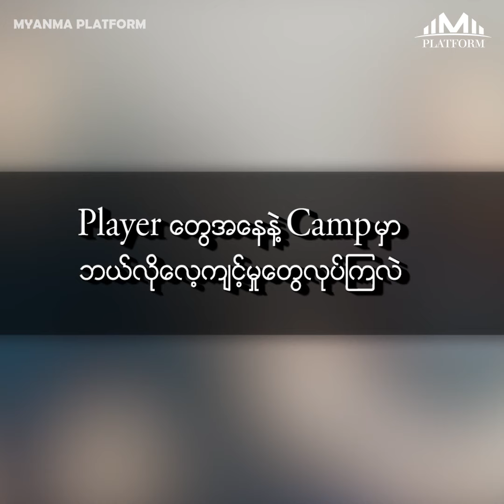M3 မှာပါဝင်ခွင့်ရမယ်ဆိုရင် အကောင်းဆုံးကြိုးစားသွားမယ်ဆိုတဲ့ Ronin....